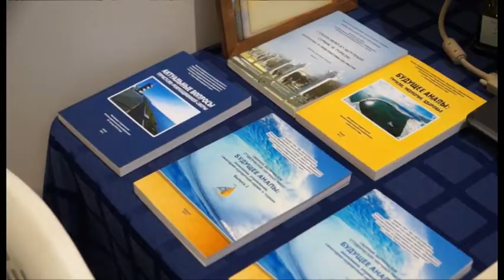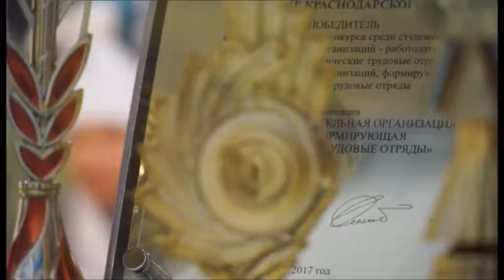Сочинский Государственный университет